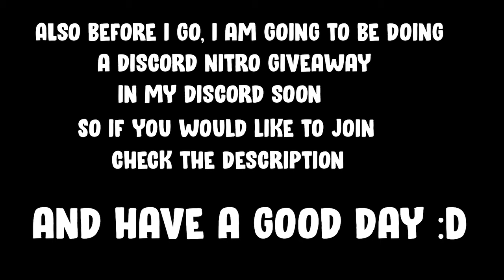2b2t - Goujon and friends grief pretty big base: Genesis 3